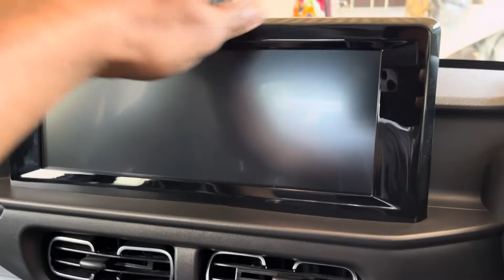Citroen c3 build quality INDIA || Best in segments || कैसी है Citroen c3 की build quality ?